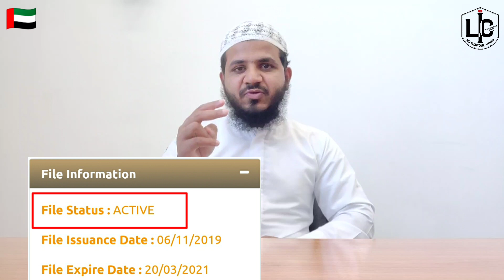Abu Dhabi Visa Travel After 1 Year For UAE Return | ICA Green Signal Latest Update | ICA Update News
ICA Approval Green Signal Check, How To Check ICA Green Signal, icaapproval icagreensignal ica icasmartservice icaapprovaluae icauae uaeentrypermit APIUpdate api apinews whatisapi apiuae uaeapi dubaiapi abudhabiapi how to update API information, how to update new passport information in API UAE, API Latest Update, today API Update UAE, what is API Update, upgrade old passport to new passport information, upgrade old passport number to new passport number,

how to verify in uaeentry system | how to get green signal in uaeentry system |residents outside uae,howtoverifyinuaeentrysystem,howtogetgreensignalinuaeentrysystem,residentsoutsideuae,howtoverifyinicauaeentry,icaapprovalfinishedwhatisnext,icaupdate,ica approval is finished,good news for residents outside uae,residents outside uae entry permission,twajudiicaresidentsoutsideuaeentrypermissionissue2020,wanttocomebackuae,residentsoutsideuaeentrypermission,wsinfortainment
Dubai visa check online,ICA Approval for Abu Dhabi,ICA for Abu Dhabi,Green signal for Abu Dhabi,Abu Dhabi Visa Green Signal Update